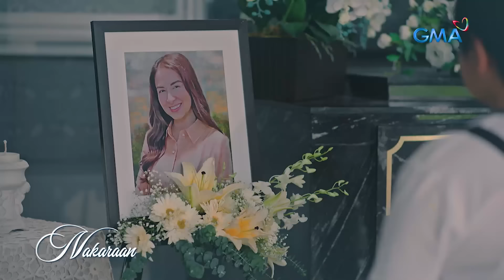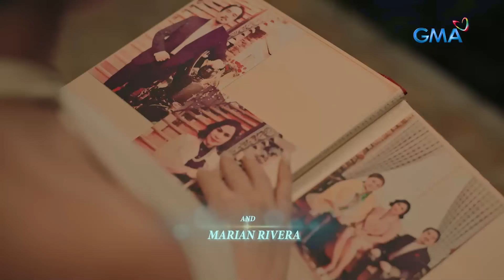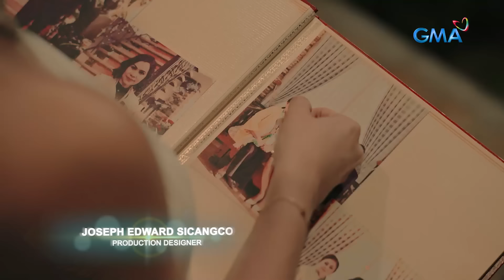My Guardian Alien: Mommy Two hides from everyone! - Full Episode 19 (April 25, 2024)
Aired (April 25, 2024): Because of the rumors about her existence, Mommy Two (Marian Rivera) is trying to be careful not to be seen by anyone. Will Doy (Raphael Landicho) and Carlos (Gabby Concepcion) succeed in finding her?